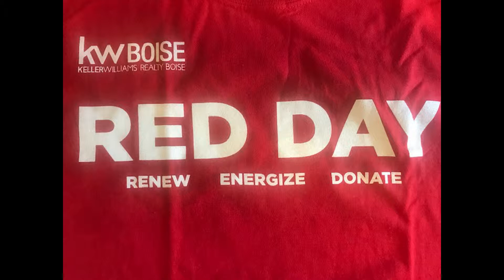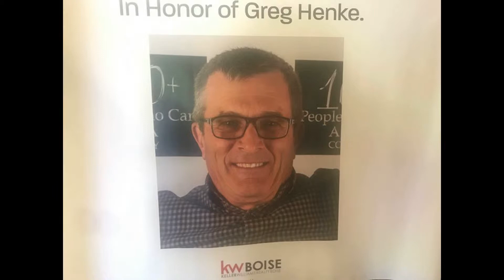Red Day- A tribute to Greg Henke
In honor of a dear friend and colleague, we honor Greg Henke at RED Day.  RED Day is our day of giving back at Keller Williams.  This year we painted the Christian Retirement Village 5 buildings and one interior and did a ton of yard clean up- check it out!